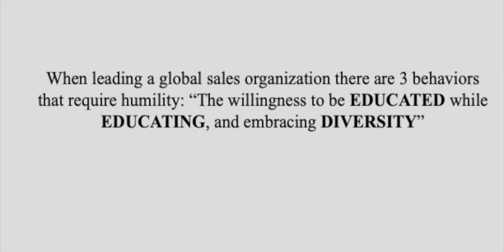BUILDING A GLOBAL SALES TEAM FOR EXCELLENCE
The BEST return on investment for ANY investor…is knowing how to build SALES INFRASTRUCTURE.

The ability to build an effective team is the best asset, the ability to surround yourself with those who can execute SALES…well that’s a UNICORN.